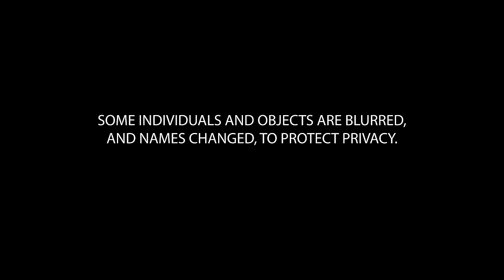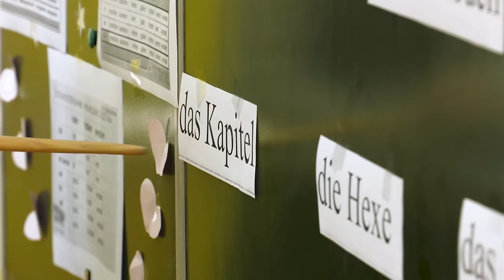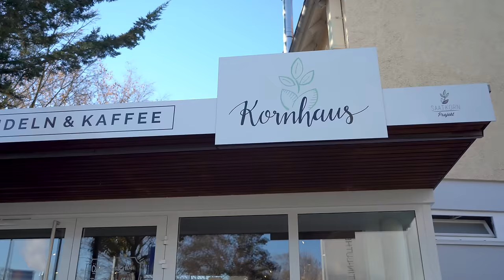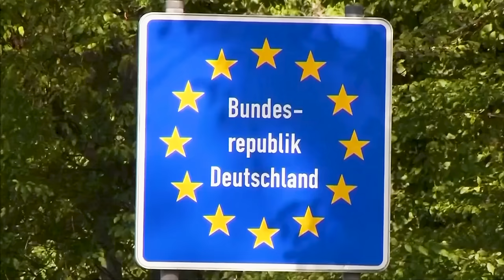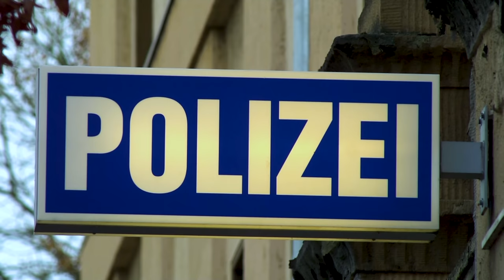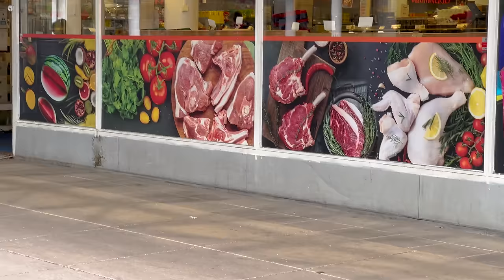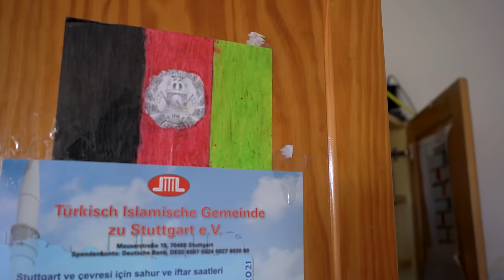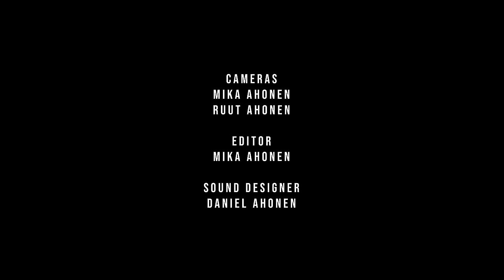Not Yet Here | How to solve the immigration challenge? (Full documentary)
Is immigration a threat or an opportunity? What challenges do immigrants face, and what fears do the native populations have against them? The documentary 'Not Yet Here,' filmed in Germany, explores the topic from various perspectives, giving a voice to people from different backgrounds.

Documentary information:
Name: Not Yet Here
Directing: Ruut Ahonen
Interviewees: Dr. Monika Klotz, Dr. Yassir Eric, Birgit Dürrstein, Amari and Wian
Length: 25 minutes
Language: English (Subtitled in Germany and Finnish)
Publishing: November 2023
Producer:  Mika Ahonen
Production: Hurttimurtti